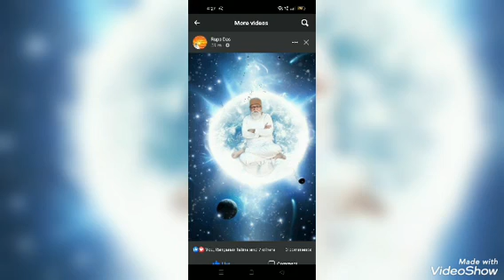మోటివేషన్ స్టోరీస్.త్యాగం చేయకుండా ఎది లభించదు by🌺Anant Patel🌺తెలుగులో దేవి